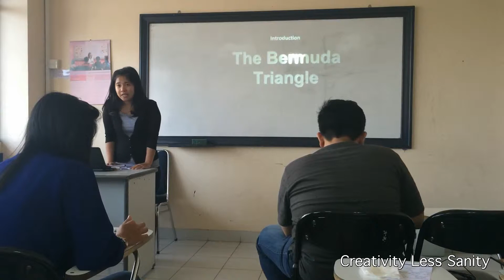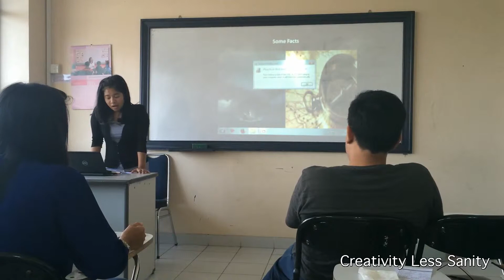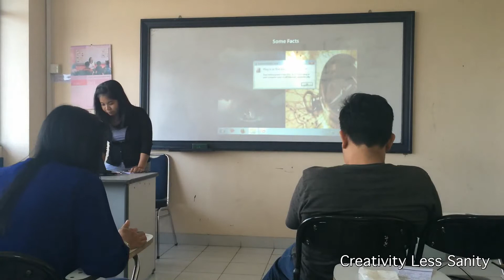Karima-Bermuda Triangle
Karima: Good opening lines. You follow the opening structure that we have learned in class. You're a bit nervous in the beginning, but you can keep moving on without any real problem. Improve the pronounciation of "triangle", because you pronounce it as "tri angel". In terms of body language, you shouldn't let nervousness controls you. Leaning on desk isn't a good thing to do. Avoid that. Stand upright with spread legs.  Hand gestures are efficient and quite supportive. Improve pronunciation of "strange". Eye contact is almost good. I think you need to make longer eye contact, around 3 seconds per individual.

In terms of content mastery, you should raise the bar. In this video, you still read notes in your laptop. When you read notes, you read it quite long and that creates a gap in your explanation. As a result, your talk becomes less smooth. Rehearsing your presentation several times will improve your content mastery.  Slideshow is better, though it's a bit dark. However, it's because the projector isn't in good condition. Texts are big and readable, pictures are quite visible. Sentences are simple and easy to understand. "to find ..." NOT "to finding ..."

Well, I think your should improve your performance next week. Be more prepared by rehearsing your material several times. Try to relax when doing a presentation and make more eye contact with audience.